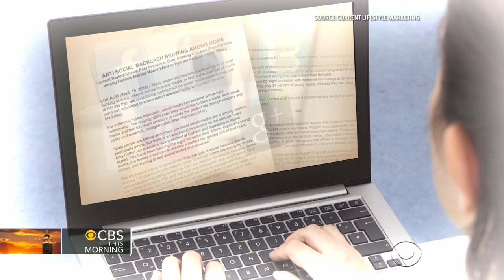Mom captures joy of imperfect moments in photos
Danielle Guenther was a stay-at-home mom who decided to turn her photography hobby into a business two years ago. As a lifestyle photographer, she takes beautiful pictures of families, but it's the moments that some parents might wish to hide that Guenther is transforming into funny, lasting memories. Elaine Quijano reports.